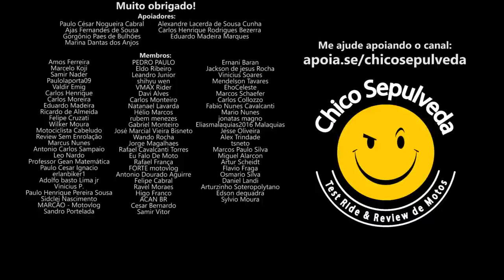ÁGIO e a Honda CB300F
Black Boots
Calçados com estilo, conforto e segurança